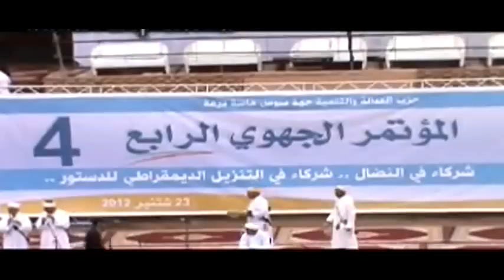كلمة رئيس الحكومة بنكيران في أكادير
افتتح المؤتمر الجهوي الرابع لحزب العدالة والتنمية في جهة سوس ماسة درعة بمدينة أكادير والقى فيه الأمين العام للحزب  ورئيس الحكومة عبد الإله بنكيران كلمة في 23 يوليوز 2012. وحضر الحفل جمهور غفير من المواطنين السوسيين الذين رفعوا شعارات
أمام رئيس الحكومة للمطالبة ببعض الاصلاحات التي تهم ساكنة أكادير